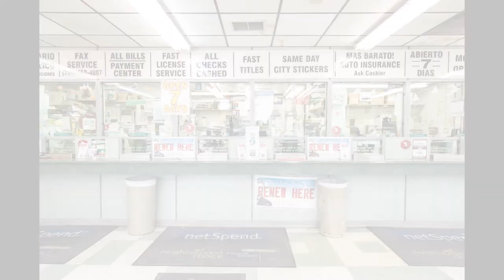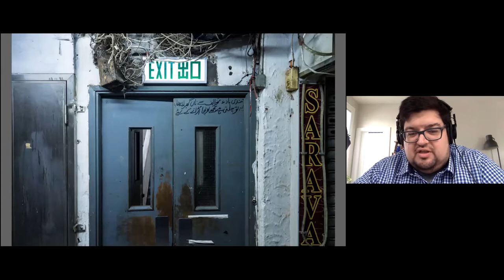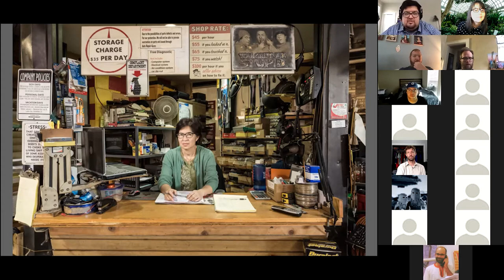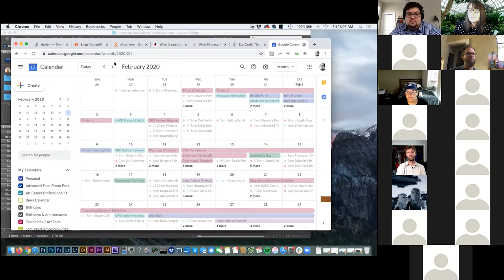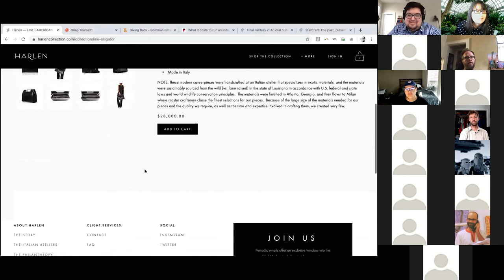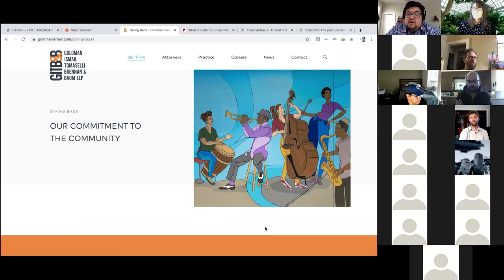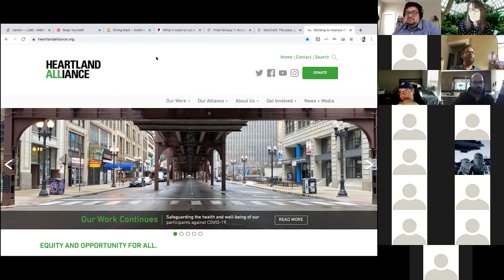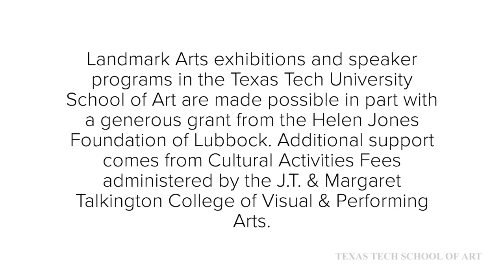An Artist Talk with Jonathan Michael Castillo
"An Artist Talk with Jonathan Michael Castillo" presented by Landmark Art's SRO Photo Gallery, Texas Tech School of Art, April 17, 2020.

Jonathan Michael Castillo is a photographer based in Chicago and holds an MFA in photography from Columbia College Chicago. His personal projects often focus on people, place, cultural behavior, societal issues and occasionally puppets. He was recently named the 2019 Diane Dammeyer Fellow in Photographic Arts and Social Issues. His work has been featured in Wired, CBS: Los Angeles, Resource Magazine, Peta Pixel, and G1 Globo.

LANDMARK ARTS promotes fine arts growth and development at Texas Tech School of Art through a comprehensive program of exhibitions, symposia and workshops, publications, and hands-on experience with working artists. As a component of the Texas Tech University School of Art, the strength of the program is in the integration of academic, professional, and real-world experience afforded by its broad association with the University and the Lubbock Community of arts supporters.

Landmark Arts exhibitions and speaker programs in the Texas Tech University School of Art are made possible in part with a generous grant from the Helen Jones Foundation of Lubbock. Additionally, we thank the J.T. and Margaret Talkington College of Visual and Performing Arts for the support provided for programs in the School of Art.